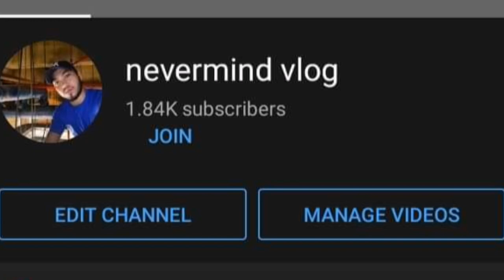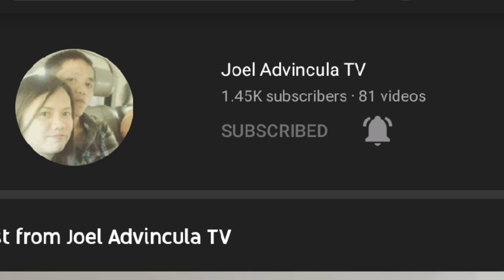Bonding With A German Shepherd Dog. A Story Of Love, Faith And Hope. Charot.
I am a steward of a German Shepherd dog. Whom i learned to love whole-heartedly. He is a gentle giant. A sweet and lovable dog. Very protective with his owners and very territorial. Though he can be timid at sometimes. He is the baby of the family, and my two cats as well.

GERMAN Shepherd

The German Shepherd (German: Deutscher Schäferhund, German pronunciation: [ˈdɔʏtʃɐ ˈʃɛːfɐˌhʊnt])
 is a breed of medium to large-sized working dog that originated in Germany. According to the FCI, the breed's English language name is German Shepherd Dog. The breed name was officially known as the "Alsatian Wolf Dog" in the UK from after the First World War until 1977 when its name was changed back to German Shepherd.[2] Despite its wolf-like appearance, the German Shepherd is a relatively modern breed of dog, with its origin dating to 1899.

German Shepherd￼

Male German Shepherd

Other namesGerman Shepherd Dog
Alsatian wolf dog
Berger Allemand
Deutscher SchäferhundCommon nicknames

OriginGermanyTraits
HeightDogs60–65 cm (24–26 in)[1]
Bitches55–60 cm (22–24 in)[1
]WeightDogs30–40 kg (66–88 lb)[1]
Bitches22–32 kg (49–71 lb)[1]
CoatDouble coatColorTan with black saddle, sable, solid black or bi-colorLitter size4–9Life span9–13Kennel club standardsVDHstandardFCIstandardDog (domestic dog)

As a herding dog, German Shepherds are working dogs developed originally for herding sheep. Since that time, however, because of their strength, intelligence, trainability, and obedience, German Shepherds around the world are often the preferred breed for many types of work, including disability assistance, search-and-rescue, police and military roles and acting.[3][failed verification] The German Shepherd was the third-most registered breed by the American Kennel Club in 2020,[4] and seventh-most registered breed by The Kennel Club in the United Kingdom in 2016.[5]

CTTO... GERMAN SHEPHERD WIKIPEDIA

THANK YOU for all the LOVE and support of my team mates.
THANK YOU to the admins and members of TEAM BANGUS , TNYC FAM, KBKYT FAM. Love you all. I appreciate all of you ,i bow my head on all of you. Kudos po sa ating lahat. LOVE , LOVE ,LOVE.

LOVE , LOVE ,LOVE po sa mentor ko ...
ADMIN JOEL ADVINCULA
P.S. hanggang sa huli lods . Alam mo na yun.hahahah.
SALAMAT. SALAMAT.

THANK YOU TO MY FELLOW YOUTUBERS. SALUTE po ako sa inyo.. ang gagaling nyo po.
SPREAD LOVE, MGA LOVES .. SEE YAH.